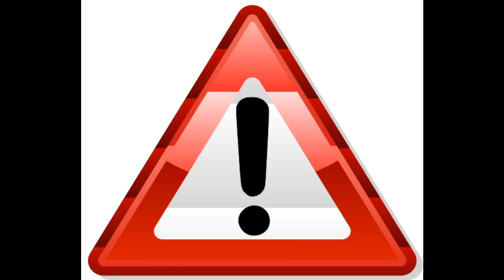Huoratron - Troopers Bloody Revenge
(Mafia Remix)